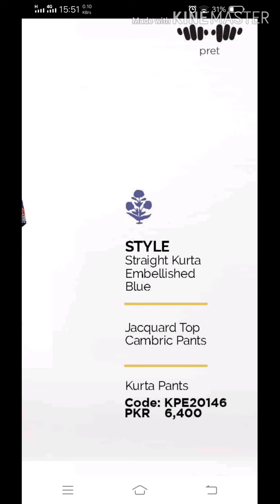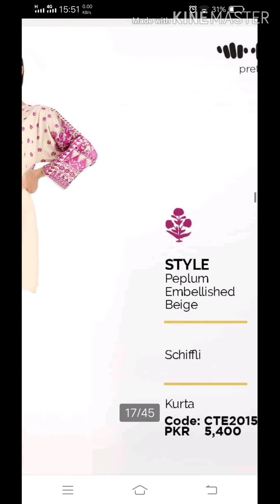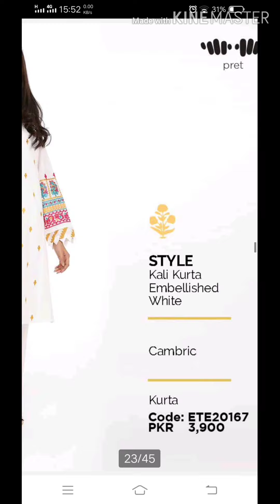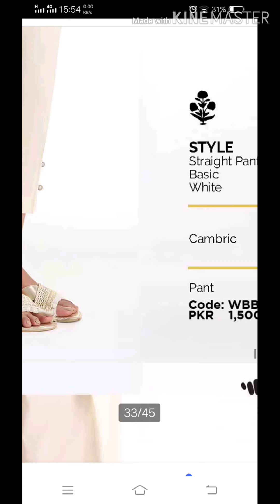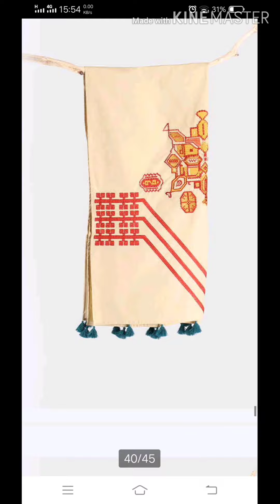Khaadi Eid Collection in Pret || khaadi new stich collection || online shopping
In this video i will show you the latest khaadi eid collection in pret collection